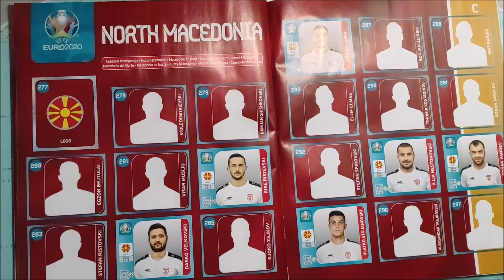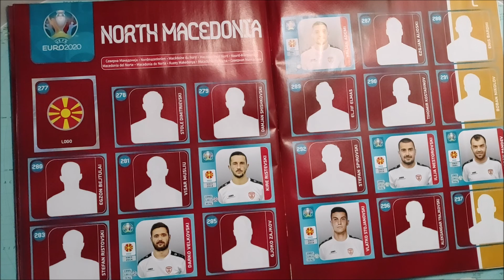Panini EURO 2020 pronunciation of Macedonian players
The Macedonian national football team is for the first time in a Panini album as for the first time will participate on a major tournament.

This video is for all of you fellow collectors who are probably wondering how to pronounce the weird names of the Macedonian footballers.